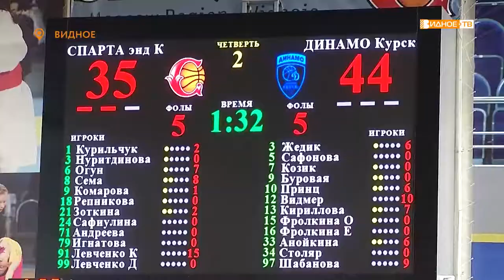«Поединок» - игра баскетбольных команд «Спарта энд К» и «Динамо» Курск